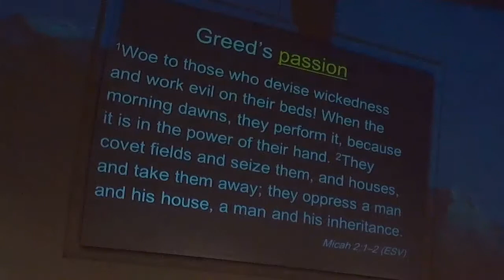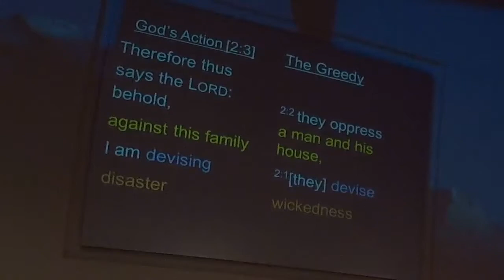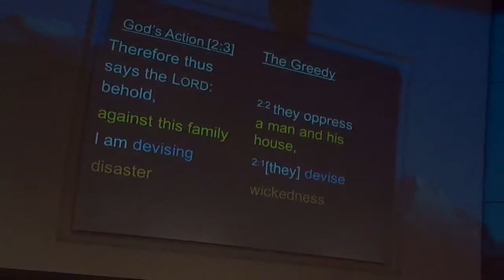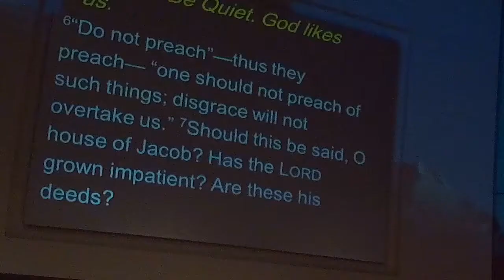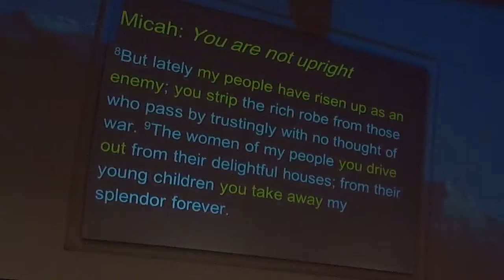Micah - Sermon 2 - 2018-09-16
Todd Malone teaching
Following the Money